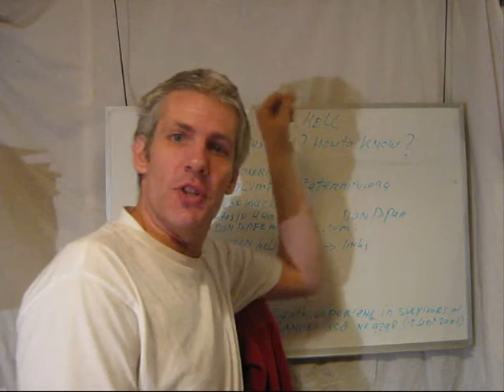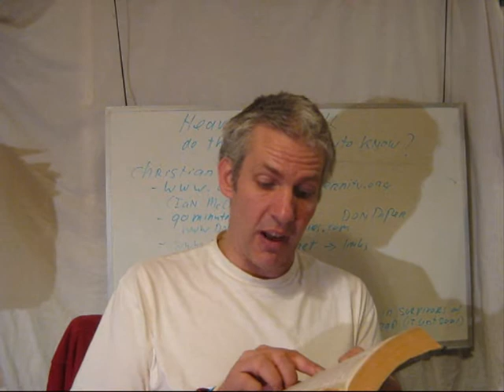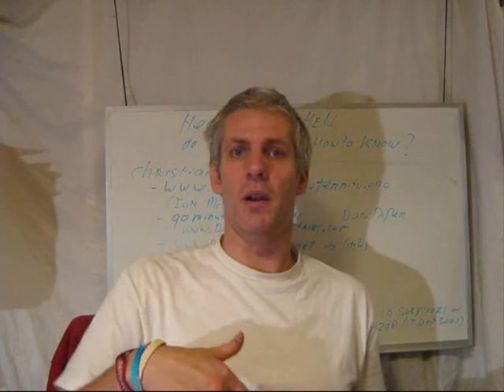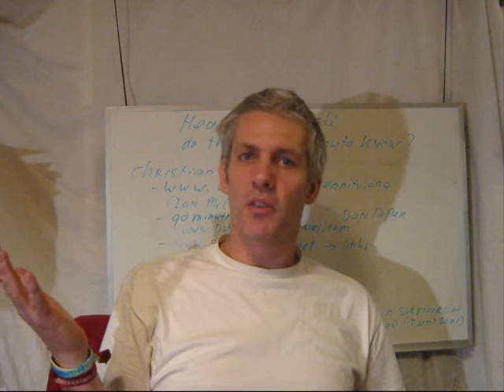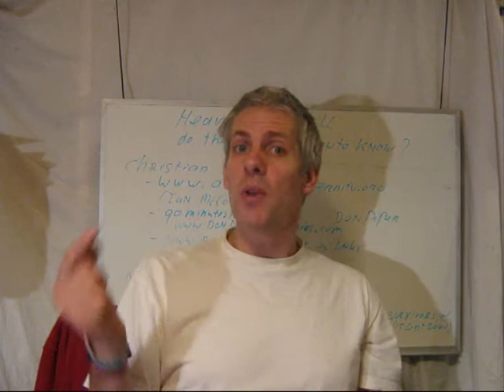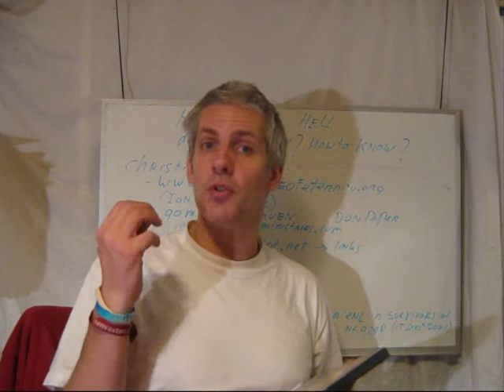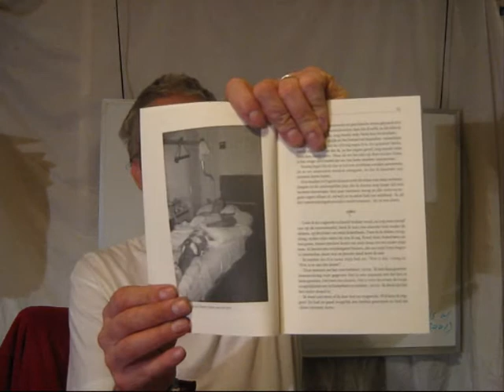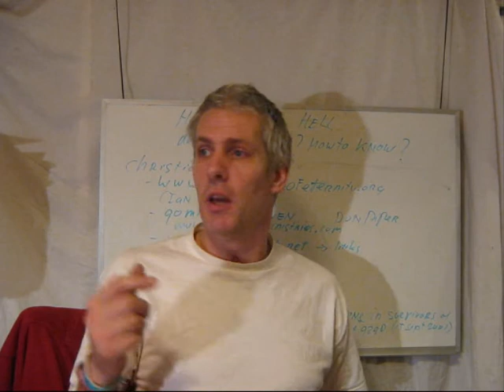Is heaven-hell real & how to know 01.wmv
Are heaven and hell real ? how could we find out about this ? what is known and is there some scientific evidence...

well yes, NDE, NDE and yes

Here you find some answeres to these questions.